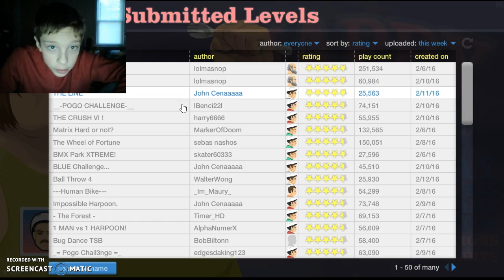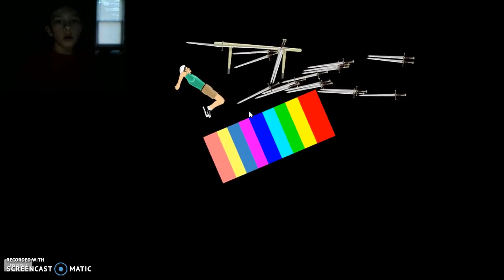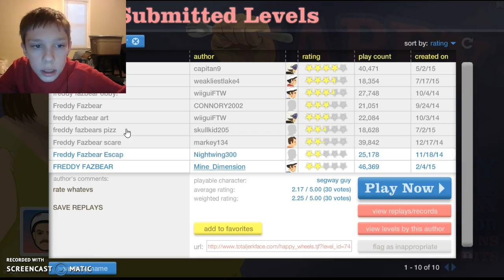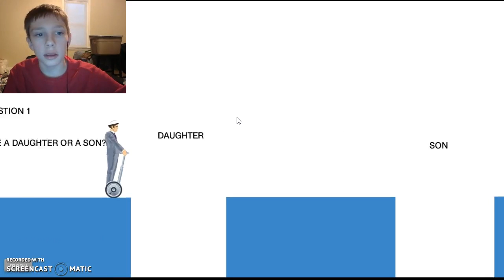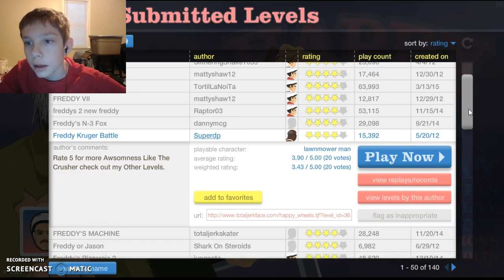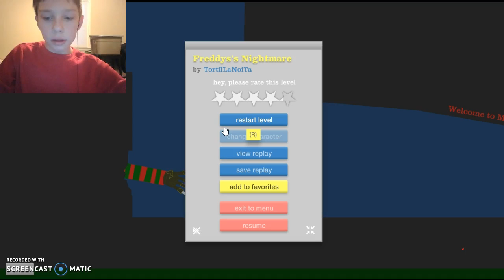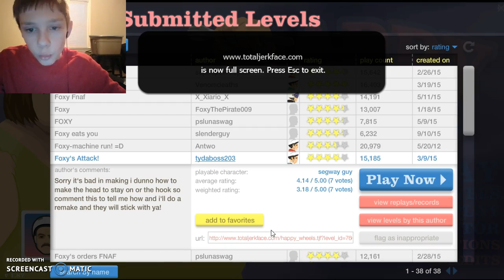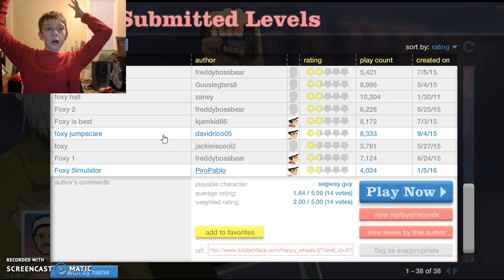HAppy wheels [] 1 2 freddys coming for you